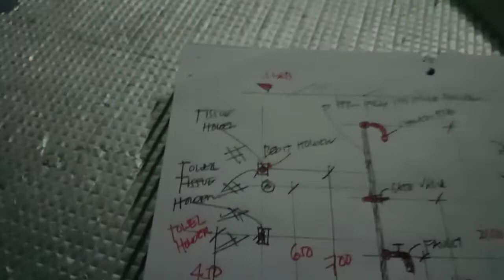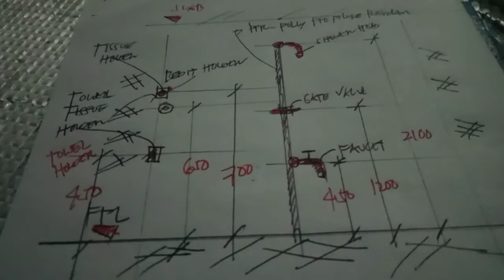Details of Shower Room